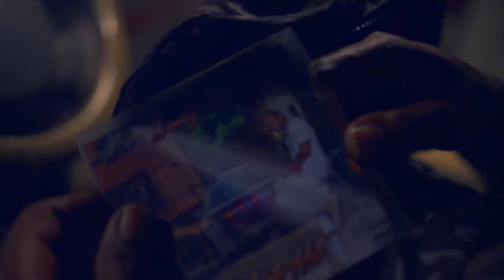LowKey Rell - Out The Mud